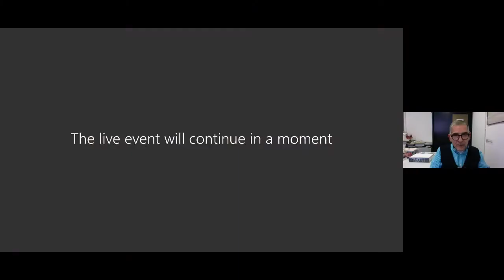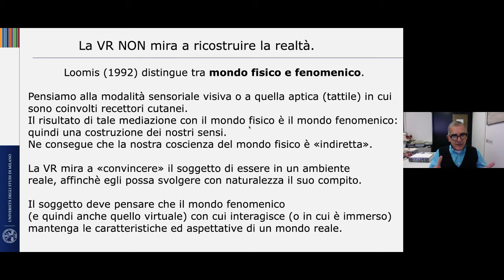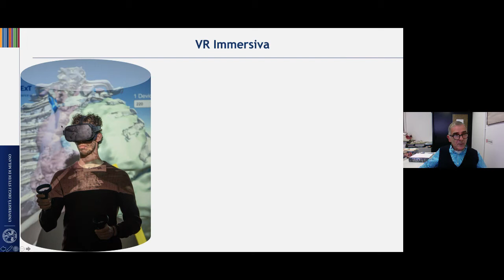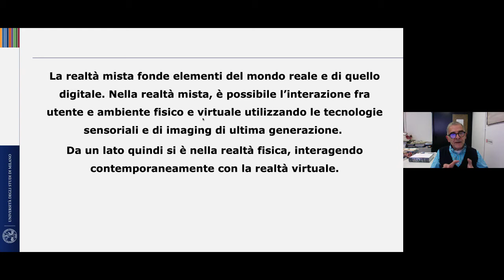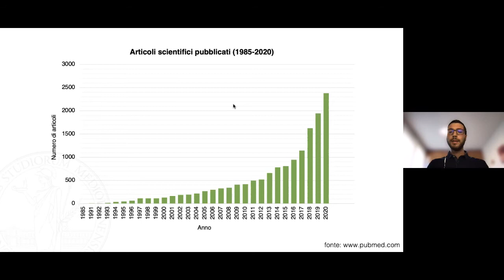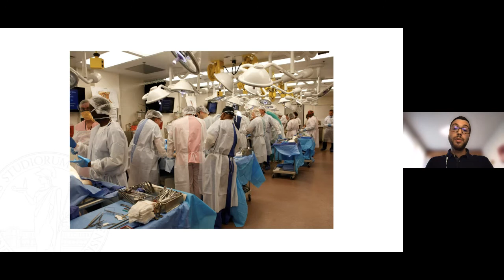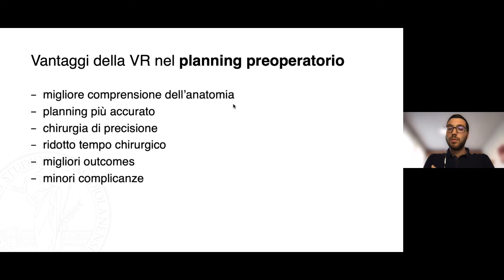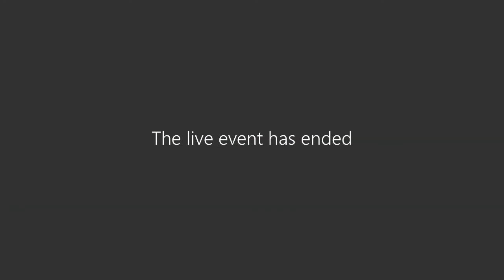3D e realtà virtuale: una nuova esperienza mediale nella didattica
La realtà virtuale permette di percepire e di rappresentare attraverso una modalità interattiva ed inclusiva
che coinvolge i nostri sensi, il modo di vivere, la realtà
rispetto al contesto fisico con cui siamo abituati ad interagire,
basandosi  su concetti legati alla tecnologia digitale.
Ne parliamo insieme ai docenti e ricercatori del DIBIC.